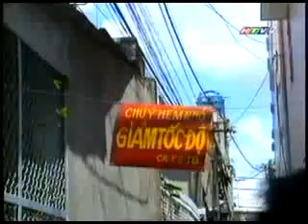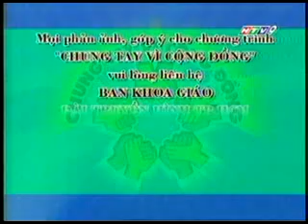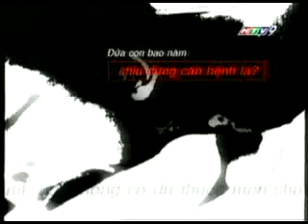HTV9 - Phần liên tục sau tách sóng VTV1 (24/12/2007)